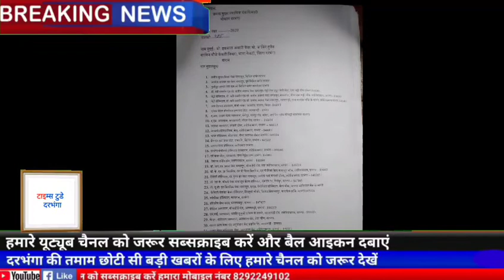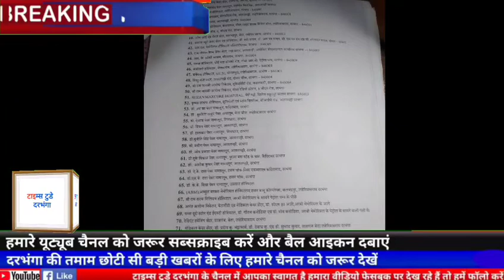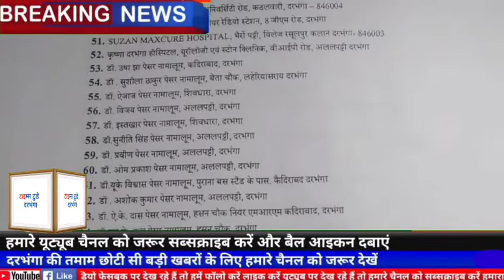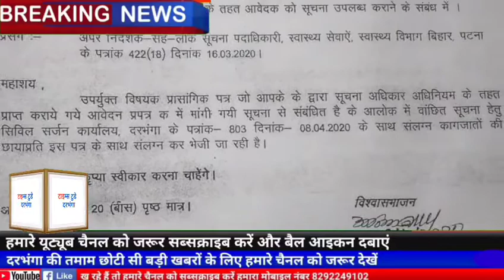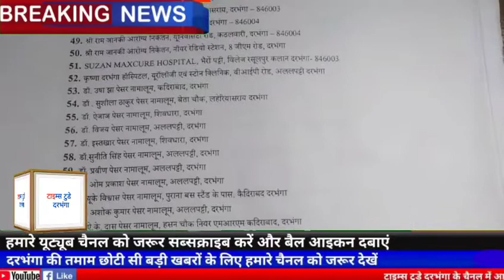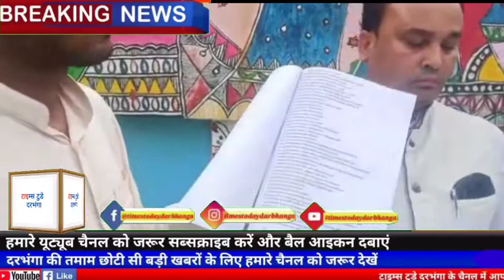126 अवैध बड़े-बड़े अस्पताल चल रहे है दरभंगा में -इकबाल अंसारी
126 अवैध बड़े-बड़े अस्पताल चल रहे है दरभंगा में -इकबाल अंसारी